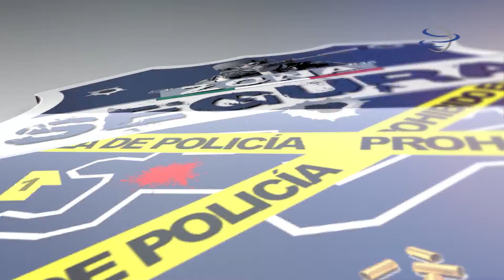Choque entre dos vehículos en carretera a Plateros.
En la carretera a Plateros se registró un choque entre un vehículo compacto y una camioneta, el cual dejó como saldo dos personas lesionadas.

Paramédicos se movilizaron al lugar, donde atendieron al conductor de una camioneta Chevrolet de color amarilla de modelo antiguo. El hombre estaba lesionado luego de que impacto su cabeza en el parabrisas, posteriormente fue trasladado al hospital a fin de recibir atención médica.

En cuanto el conductor de un Ford Focus color guinda, resultó con lesiones en diversas partes del cuerpo.